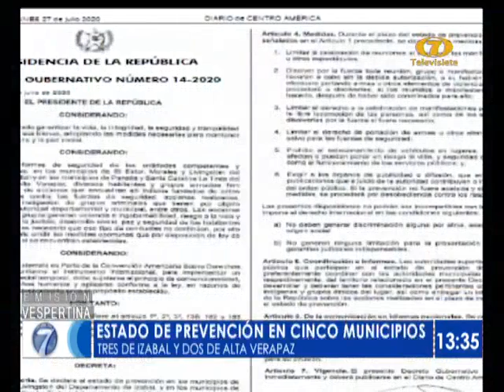Confirman 'Estado de Prevención' en cinco municipios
Durante este lunes, el Diario Oficial publicó el Decreto Gubernativo 14-2020 que establece 'Estado de Prevención' en tres municipios del Departamento de Izabal y dos municipios del Departamento de Alta Verapaz.